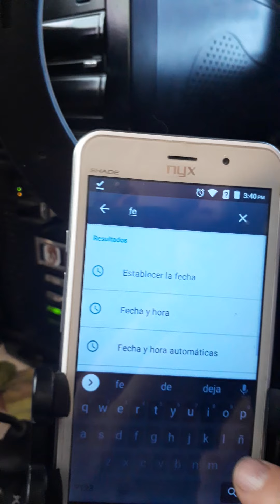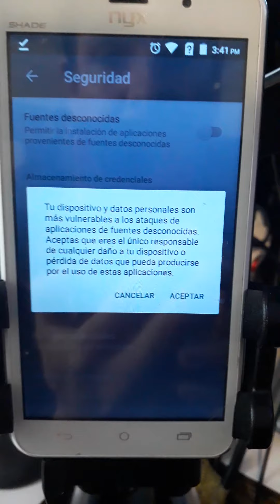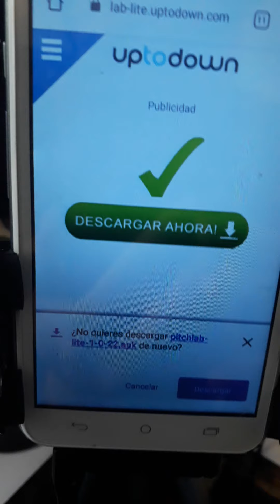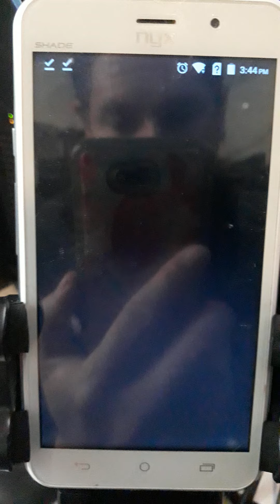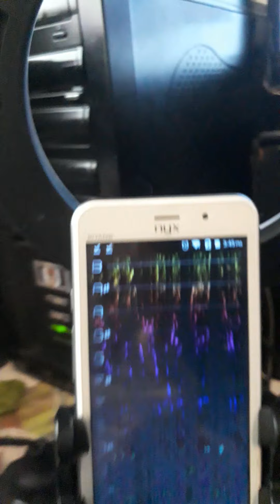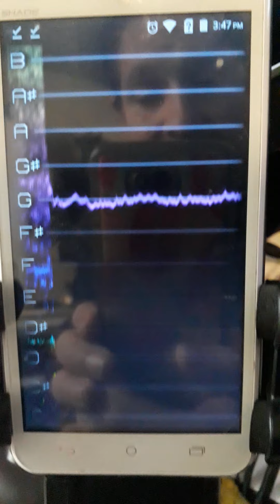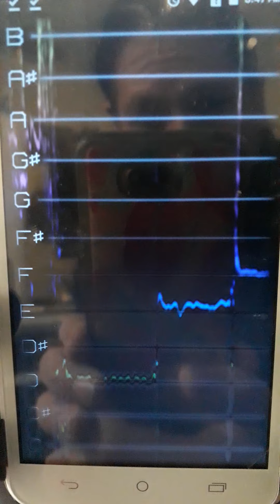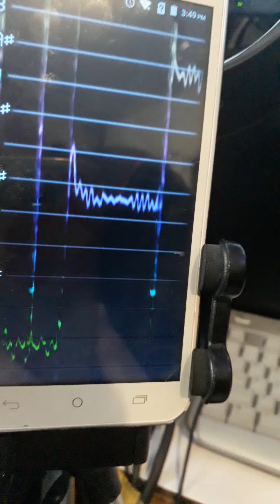descargar pitchlab lite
tutorial para descargar aplicación